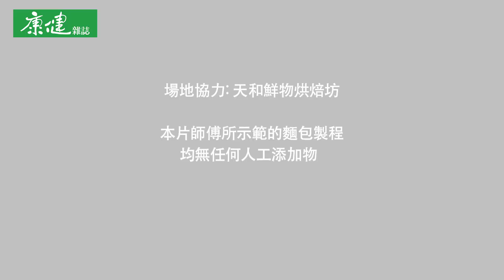【康健雜誌】麵包，你吃對了嗎?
麵包風，瘋麵包；你吃的是天然、無添加的麵包，還是加了香精、色素等「添加物大總匯」？近年來，麵包店如雨後春筍般四處林立，康健雜誌帶你走進麵包烘焙坊，由麵包師傅謝文玲教你三招選購的技巧，讓你買得聰明，吃得更安心。